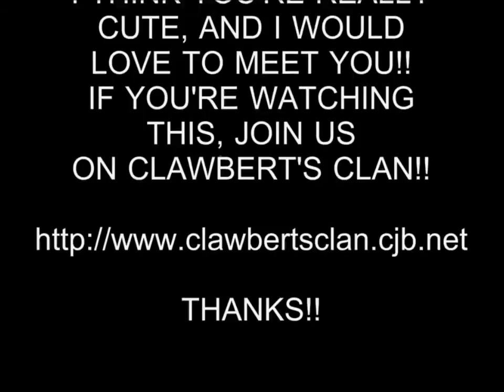HOT GIRL 289